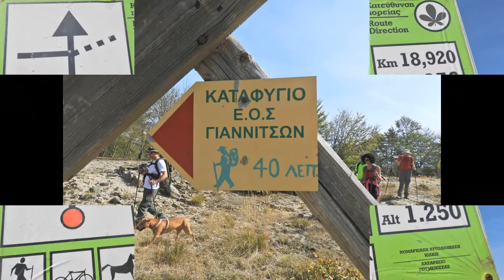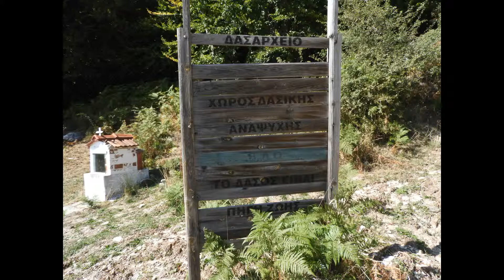Ε.Ο.Σ. Πέτρας Πιερίας - Πάικο 24/09/2017.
Την Κυριακή 24/09/2017 ο Ε.Ο.Σ. Πέτρας διοργάνωσε ορειβατική διαδρομή στο Πάικο και την ψηλότερη κορυφή του Γκόλα Τσούκα από το χωριό Ελευθεροχώρι, ακολουθώντας το Ρωμαικό μονοπάτι.
Το όρος Πάικο βρίσκεται στην Κεντρική Μακεδονία στα σύνορα των νομών Πέλλας και Κιλκίς με κορυφή την Γκόλα-Τσούκα σε υψόμετρο 1.650 μέτρα. Συνδέεται στα δυτικά με το Καιμακτσαλάν ή Βόρα ενώ στα ανατολικά του έχει την κοιλάδα του Αξιού. Το Πάικο έχει πλούσια βλάστηση και αρκετές πηγές.

Το Πάικο από Βορρά προς Νότο αποτελείται από τις κορυφές Σκρα (1.097μ), Τσούμα (1.219 μ.), Βερτόπια (1.490 μ.), Πύργος (1.494 μ.), Κάντασι (1.607 μ.) και Γκόλα Τσούκα (1.650 μ.).
Ανάμεσα στις κορυφές Πύργος, Βερτόπια και Κάντασι περικλείεται μια οροπεδική έκταση με επίκεντρο τον οικισμό Μεγάλα Λιβάδεια.
Αποτελεί δε και το μεγαλύτερο δάσος Καστανιάς της Ελλάδας.
Στο βουνό υπάρχουν περί τα 4.500 στρέμματα καστανιών, εκ των οποίων τα 2.500 είναι καλλιεργήσιμα.
Γύρω στις 300 οικογένειες έχουν ως δεύτερη ασχολία το κάστανο και υπολογίζεται ότι η ετήσια παραγωγή φτάνει στους 500-600 τόνους, ανάλογα με τη χρονιά.
Λόγω του κλίματος που επικρατεί στην περιοχή το κάστανο που παράγεται είναι ιδιαίτερα γλυκό και γευστικό.